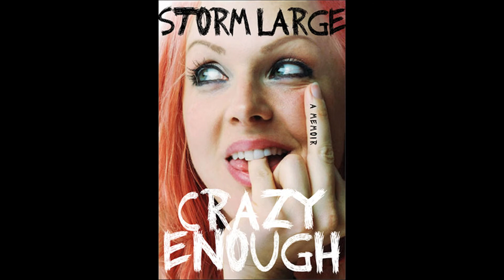Plush Flirts with Storm Large, Song Writer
Now on VOD & DVD
Amazon Instant